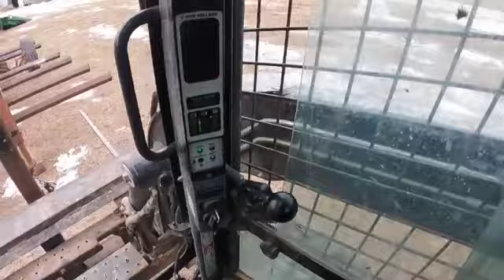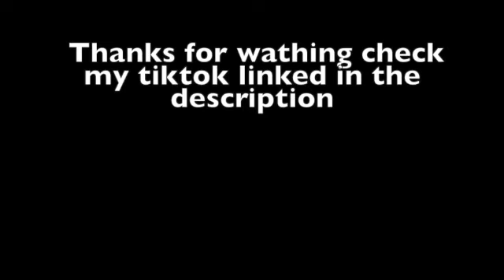Farm work and cattle chasing.